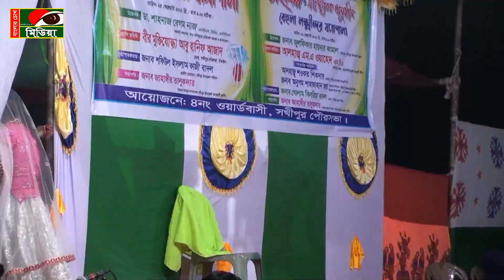যাত্রা নায়িকা প্রভাতী’র সেরা অভিনয়- রঙ্গিন রুপবান যাত্রার গান । Provatir Rupban jatra Gaan